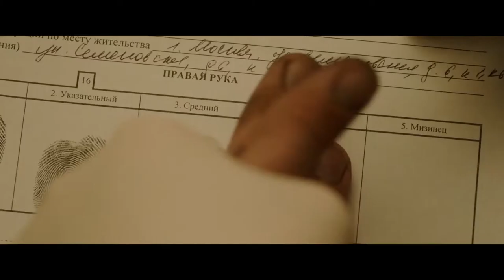Бег русский трейлер 2021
Бег (2021) трейлер смотреть онлайн